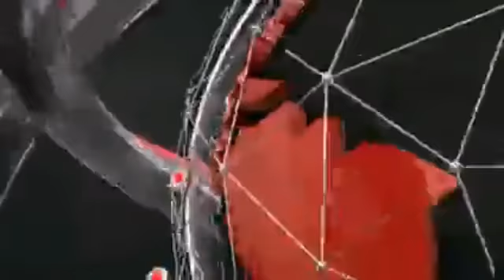ఫార అథ్లెటిక్ ద్దతుగా మంచు లక్ష్మీ